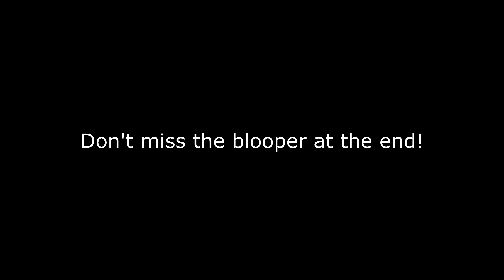I turned a JAR into a PUMPKIN! Doubles as a glowing feature!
Happy Halloween! Let me jump right out here and say this video is one of my best. And that's something I rarely say for any of my videos. Not only is the flow and vibe of this nice, but the actual sculpture itself is. too nice to get rid of to be honest! In this video I repurpose a olive jar into a Pumpkin sculpture that can hold artificial flickering candles or even "some" glowing things like glow-sticks! (see the blooper at the end lol) Despite what I said in the video, this thing has about 6 coats of orange acrylic paint as well.
Once baked it become hard permanently capturing whatever creation you came up with. I show exactly how I made this, perhaps this will help you make your own!

Please like and drop my a hello, I sure do appreciate it ♥